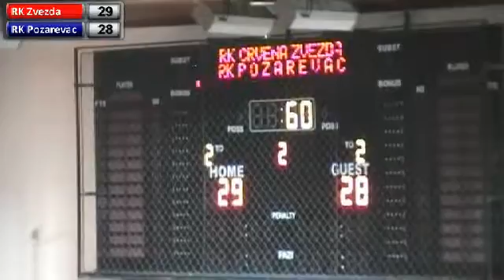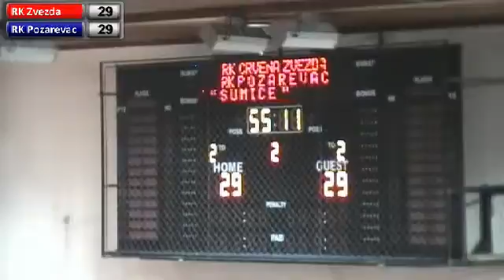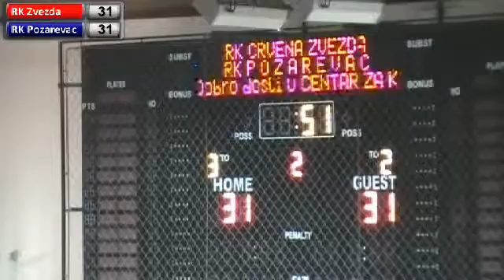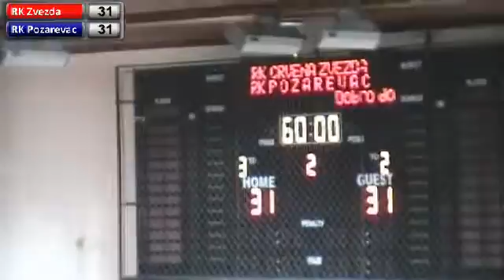30.05.2015. RK Crvena Zvezda - RK Pozarevac - 2. poluvreme